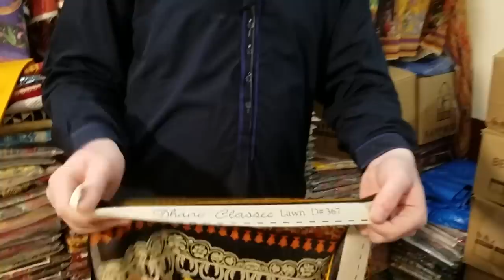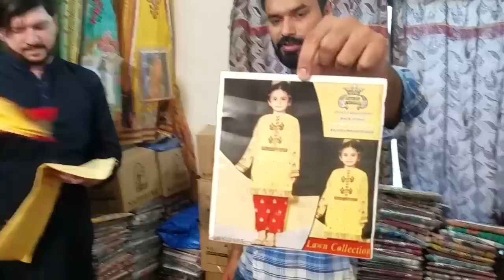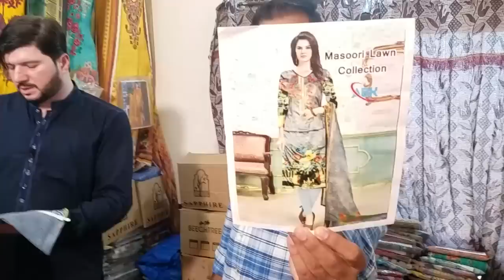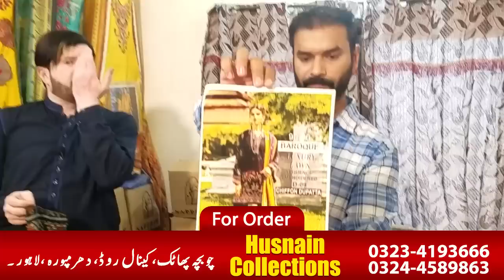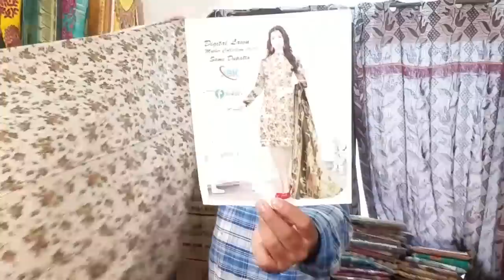ladies branded suit in just 600 RS. | Sapphire | Bin Saeed & Brands Master Replica on wholesale rate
In this video i will tekk you from where you can get lawn print 2 piece, lawn print 3 piece, lawn print with neck embroidery, party wear unstitched and much more in wholesale rate. You can start replica business 15000 only. For more information the whats app numbers and address are mentioned in the video. watch video till end.

business ideas
business
small business ideas in pakistan
online business
small business ideas
business talk
container market
Nishat
Khaadi
gul Ahmed
satrangi
bonanza
Maria B
Kesariya
sapphire
generation
warda
Anarkalli
Ichra Bazar
landa Bazar
Rang mahal
light house karachi
azam market
party wear